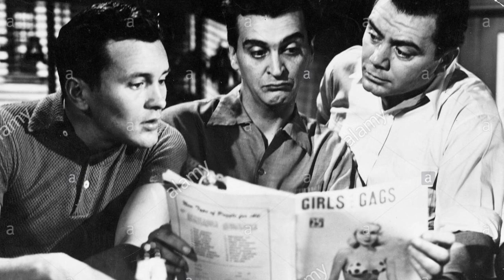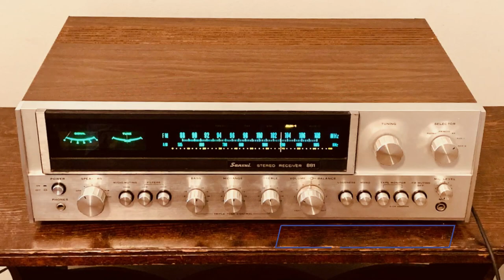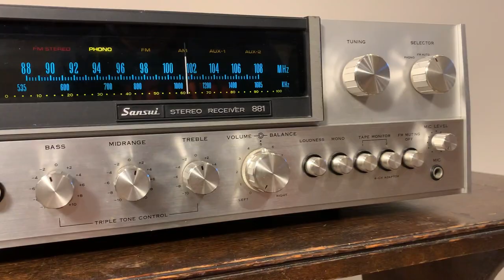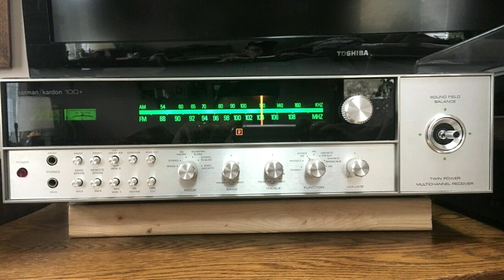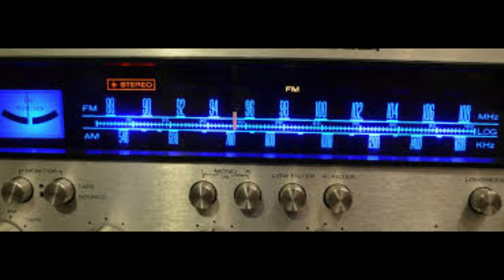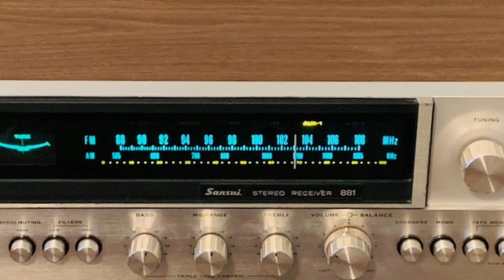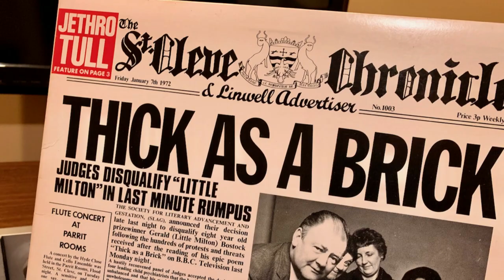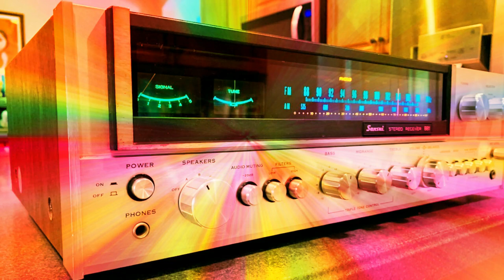Marantz vs Sansui Receivers! Can There Be A Winner?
I decide to do a head-to-head comparison of my Marantz 2270 and Sansui 881 receivers. People need to know my verdict, right?

I'd like to credit the award winning, classic 1955 film, "Marty", for inspiring me to make this video. It was directed by Delbert Mann, and written by Paddy Chayefsky. Starring  Ernest Borgnine and Betsy Blair.

Best Hi-Fi Speakers
High-End Audio Gear
Audiophile Music Collection
Hi-Fi System Setup
Top Audio Amplifiers
Hi-Fi Speaker Reviews
Vinyl Record Collection
Hi-Fi Equipment Showcase
Audiophile Headphones
Hi-Res Audio Players
Hi-Fi Tube Amplifiers
Best DACs for Audiophiles
Hi-Fi Stereo Sound
Turntable Setup Tips
Audiophile Listening Room
High-Fidelity Audio Cables
Vintage Hi-Fi Gear
Hi-Fi Tweaks and Upgrades
Audiophile Jazz Recordings
Hi-Fi Audio Demos
Audiophile Classical Music
Hi-Fi Speaker Comparisons
High-End Audio Brands
Hi-Fi Audio Streaming
Audiophile Power Conditioners
Hi-Fi Audio DIY Projects
Audiophile Vocal Recordings
Hi-Fi Speaker Placement
Best Hi-Fi Integrated Amplifiers
Audiophile Electronic Music
Hi-Fi Audio Shows and Events
Audiophile Hi-Fi Unboxings
Hi-Fi Stereo Receiver Reviews
Audiophile Acoustic Treatments
Best audiophile DAC
Hi-Fi Audio Product Comparisons
Audiophile Blues Recordings
Hi-Fi System Buying Guide
Hi-Fi Speaker Shootouts
Audiophile Live Music Recordings
Hi-Fi Audio Restoration Tips
Best Hi-Fi Bookshelf Speakers
Audiophile Rock Music Collection
Hi-Fi Audio Calibration Techniques
Audiophile Soundtrack Recordings
Hi-Fi Amplifier Class Comparisons
Audiophile World Music Selections
Hi-Fi Speaker Cable Upgrades
Audiophile Bass Recordings
Hi-Fi Audio Room Acoustics